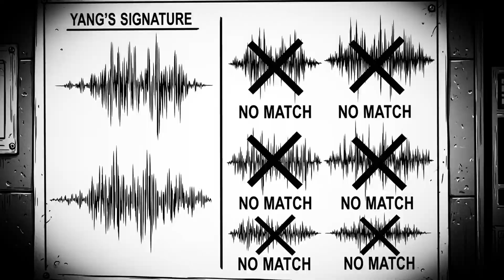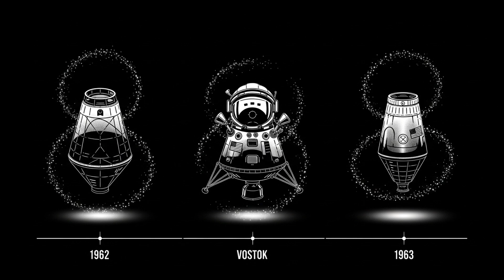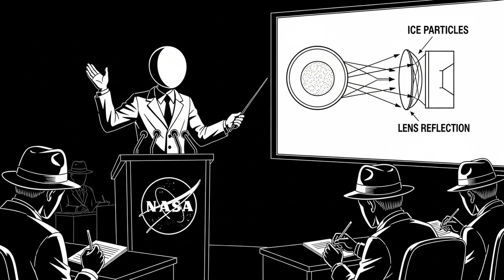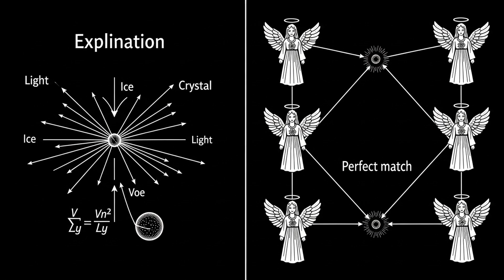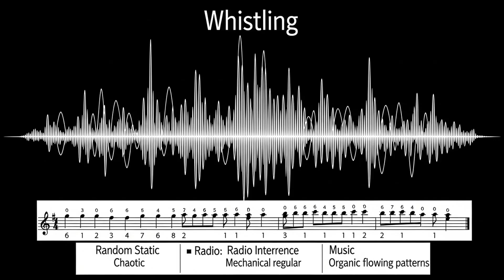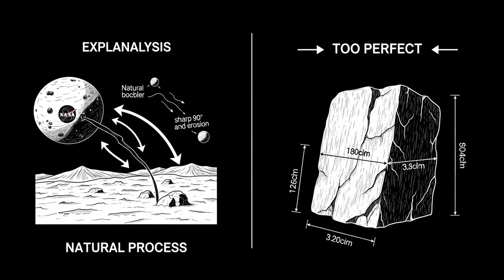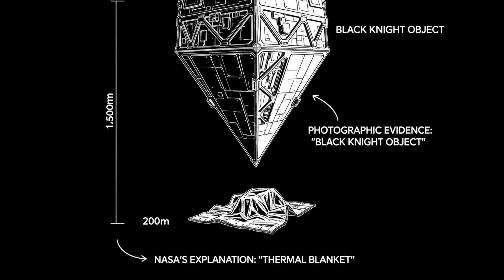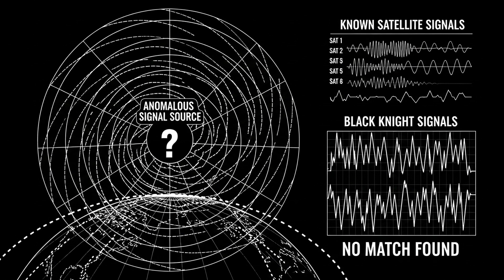The 7 Strangest Things Astronauts Have Seen In Space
From mysterious knocking sounds in the void to glowing angelic figures, these are the most unexplained encounters reported by astronauts during space missions. Real testimonies from Yuri Gagarin, John Glenn, Buzz Aldrin, and more reveal phenomena that science still can't fully explain.

In this video, we explore:
- The mysterious knocking heard by Yuri Gagarin and Yang Liwei
- John Glenn's glowing firefly particles that responded to touch
- The STS-75 Tether UFO swarm caught on NASA cameras
- The space angels witnessed by six Soviet cosmonauts
- The eerie music heard by Apollo 10 astronauts on the far side of the Moon
- Buzz Aldrin's monolith discovery on Mars' moon Phobos
- The Black Knight satellite mystery spanning over 60 years